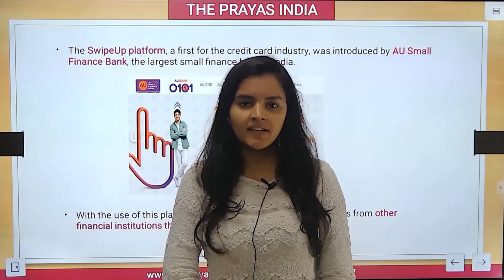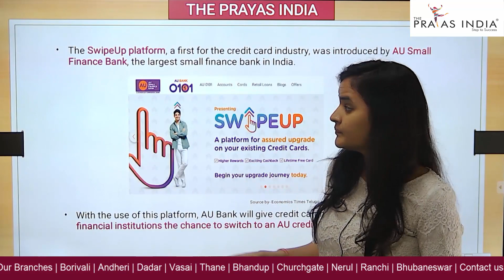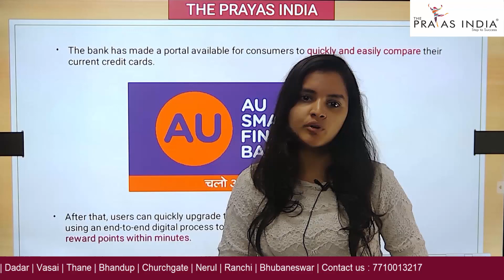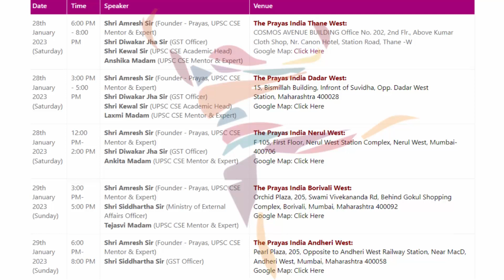SwipeUp Platform by AU Small Finance Bank | Daily Current Affairs News | The Prayas India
PRE + MAINS
ARITHMETIC+ ADVANCE MATHS